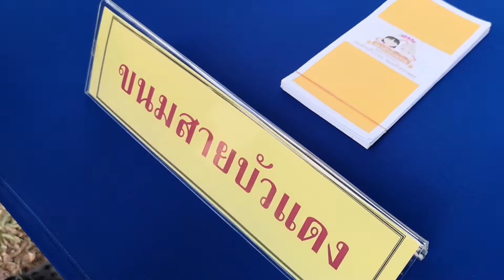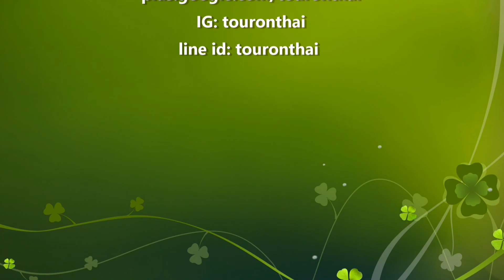นั่งเรือเที่ยวทุ่ง 2 บัว บัวแดง+บัวหลวง หนองละหาน ชัยภูมิ